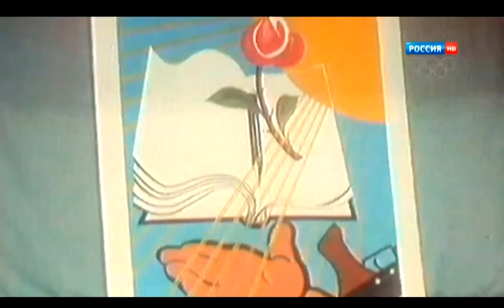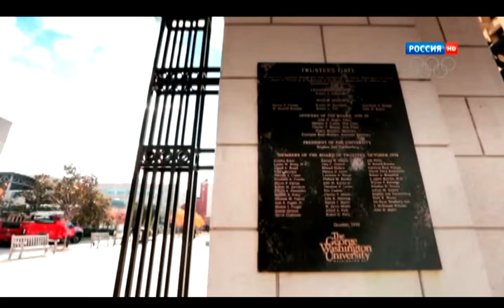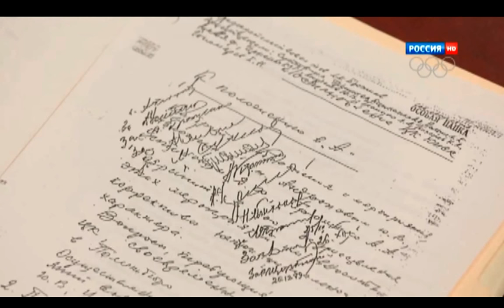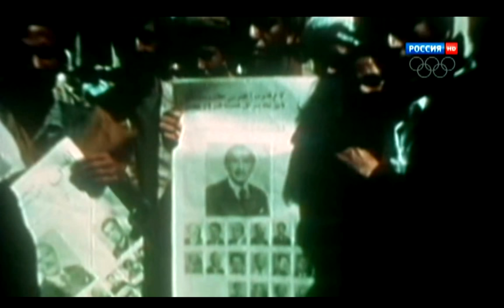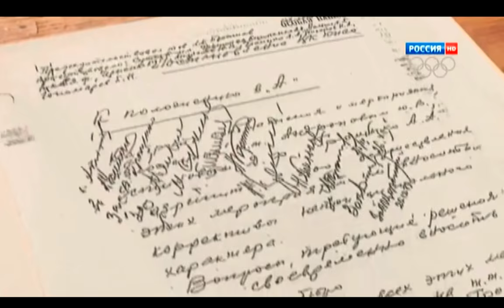Afgan Teil 2 / Ursprung und politische Hintergründe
Welche politischen Hintergründe führten zum Konflikt in Afghanistan? Was haben die Russen dort gemacht und wieso?